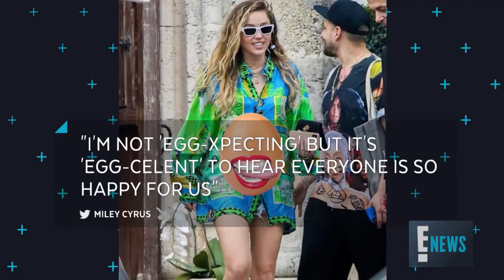Miley Cyrus' Shocking New Tattoo Is So Her E News live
The "Nothing Breaks Like a Heart" singer adds some fresh body art to her ever-growing collection. See what ink Cyrus got this time!